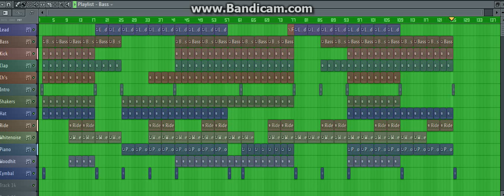Joe Zanzivaur - The New Leaf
This is a track that I first created in July 18, 2000 and was released the next day.